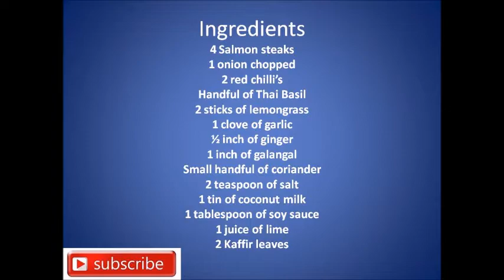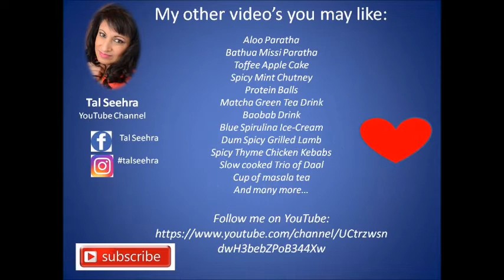Thai Green Curry with Salmon - simple, tasty, delicious green curry - oven baked salmon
Hi

Thai green curry with salmon is an exotic twist to the norm.  Use fish like salmon in the Thai Green curry instead of chicken is a pleasing alternative.  Cooks in now time.  Use all the fresh ingredients and make the green curry paste, but use a blender that actually blends to a paste.

I post various video's each and every week from newsletters on weekly equality and diversity events.  Food video's - protein balls, shakes and drinks.  New - recently home renovation.